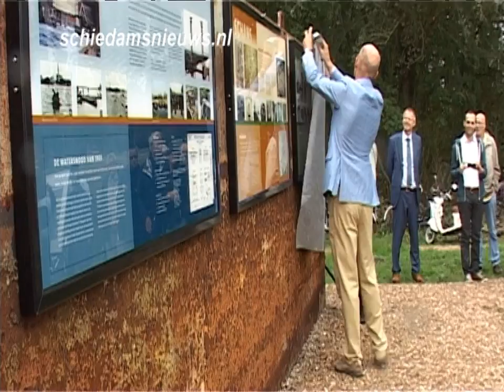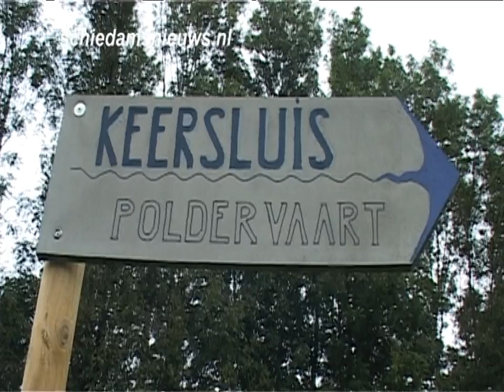26 sptember 2014, Vergeten Schiedammers bij de Keersluis.